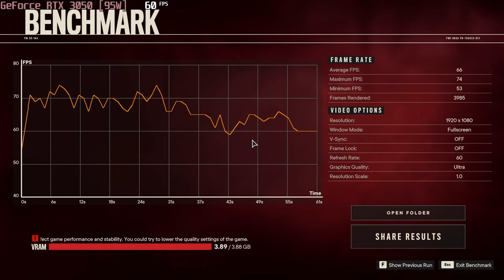🎮 NVIDIA GeForce RTX 3050 [Laptop, 95W] - Far Cry 6 gameplay benchmarks (1080p)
💻 Test Configuration:
• 16 GB DDR5 RAM
• External Monitor

✅ LaptopMedia.com